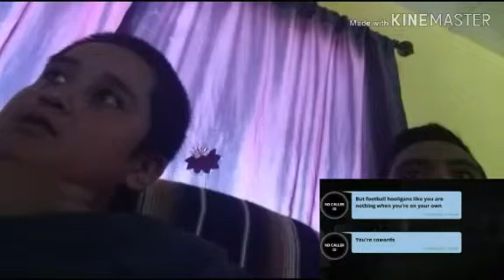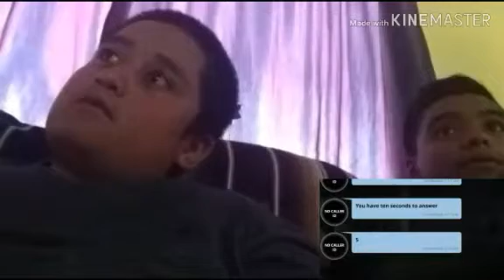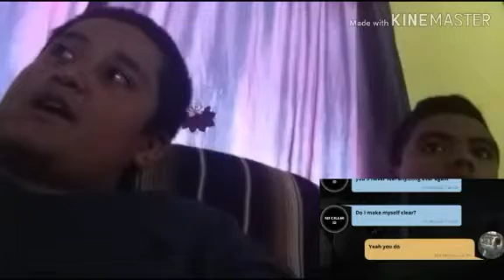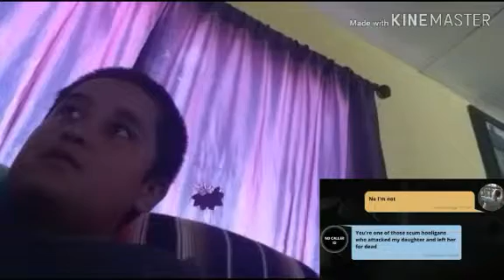Vlog #6 reaction to score or die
Like the video for part two